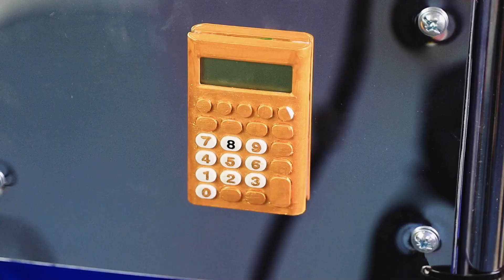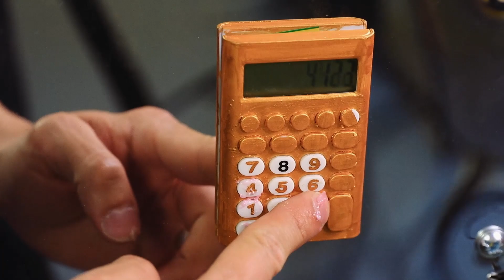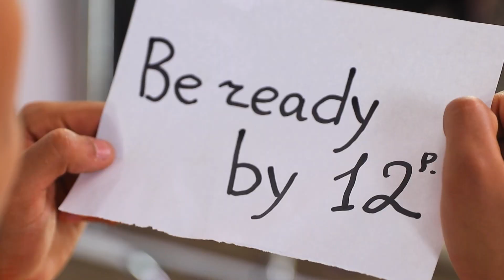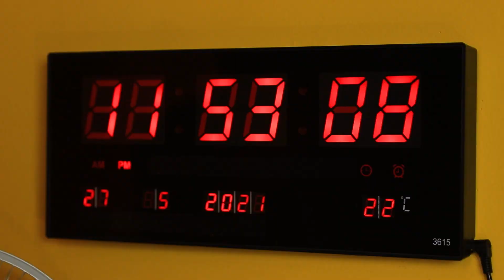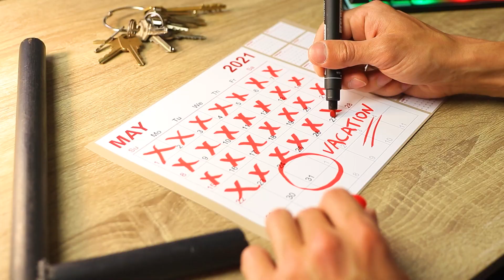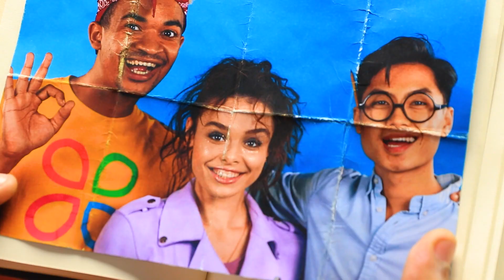Fuga dal Carcere / La Sfida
Fuggire dal carcere non è facile. Il nostro protagonista ci proverà, ma sembra una missione impossibile!